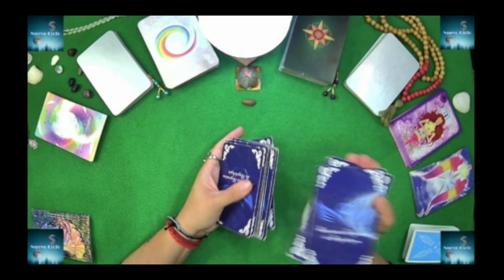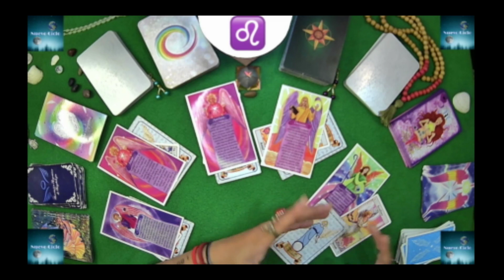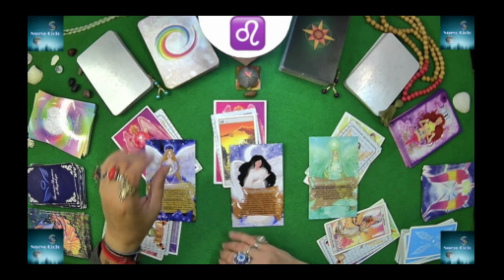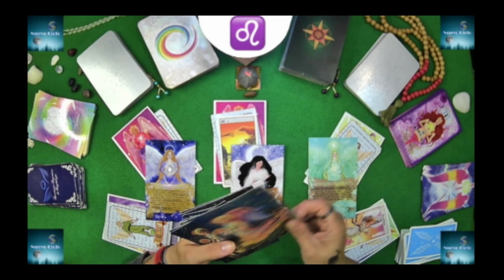LEO ♌ ¡OJO! MUCHA IRA CON UNA PERSONA FEMENINA DE TU ENTORNO! TU Nº 11 Y TU DIA VIERNES 10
LEO ¡OJO! MUCHA IRA CON UNA PERSONA FEMENINA DE TU ENTORNO! TU NUMERO ES EL 11 Y TU DIA ESPECIAL DE ESTA SEMANA ES EL VIERNES 10